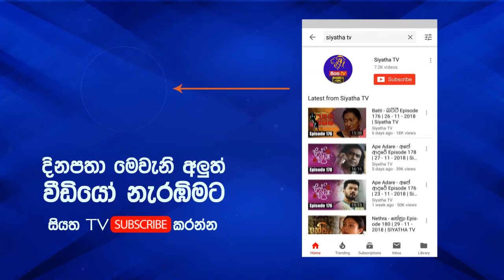HOME THEATRE | සෑම ඉරිදාවකම දහවල් 12.30 ට | සියත TV තුලින්